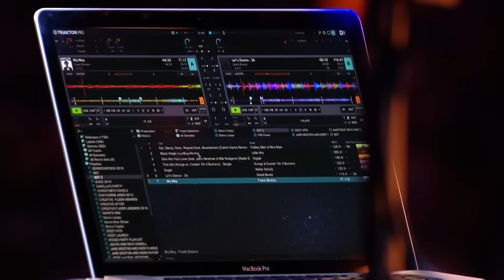JUDGES GONE WILD! When The Judges Get OUT OF THEIR SEATS!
_ _ - 💰 WAIT!! Have you seen these famous contestants return years later? Talent Worldwide | JUDGES GONE WILD! Top 10 Auditions That Got the Judges Out of Their Seats and On Their Feet!

Donchez - BGT 2018 - 0:10
Sue Moretta - BGT 2017 - 7:15
DJ Murray Mint - BGT 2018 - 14:35
Disco Dogs - BGT 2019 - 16:18
DJ John - BGT 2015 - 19:23
Christine Tew - BGT 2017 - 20:56